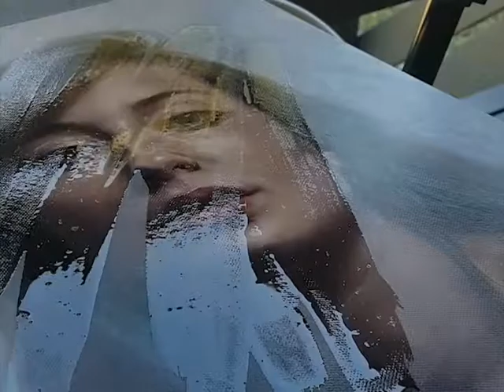Varnish Vault - So Satisfying ♡ Varnishing Oil Paintings Compilation (Female Portraits Edition)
In our first journey through my vault of Varnishing videos, here are a few of my female figure going through the process. Varnishing is a personal preference, I personally love to seal my painting with a varnish not only to unify the gloss of the surface but to give the painting some protection (Paintings do build up dust and grime over time depending on where they are displayed, so having a varnish layer ensures the paint pigment itself isn't the first things wiped/scuffed/messed with when someone is cleaning)

I use Art Spectrum Retouch Varnish if the painting is 'touch dry' (does not leave a dent when i press my fingernail against the surface) or if it's been dry 6-12 months I use Art Spectrum Gloss Varnish for a more permanent protection.

Let me know if you love a varnish moment in the comments, there are lots more in the Vault if you'd like to see them - Of if you would like a more instructional Varnishing How To Style video. I'm currently saving for a microphone so I can record more for you.

Hi, I’m Liz Gridley, an artist from Melbourne, Australia. I love to work with oil paints and drawing, and my works are heavily focused on figurative subjects. I enjoy investigating depths of emotion and the human experience to create a connection from my work to the viewer. Thank you for joining me in the studio (and don’t forget to clean your brushes!)